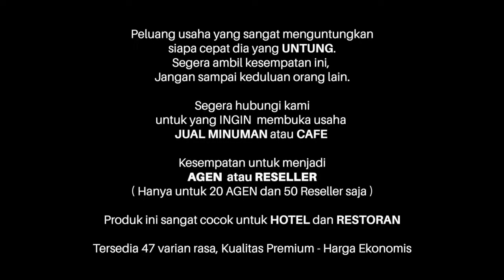Peluang Usaha Viral : ES KEPAL 3 IN 1 BANANAMINT CRANBERRY WHITECOFFEE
Masih bingung mo usaha apa, udah coba ini itu tapi masih gagal. Jualan Es kepal aja yuuukkkk….. modal kecil dan untung besar.

Original Es Kepal tersedia dalam 3 pilihan : Ukuran 800 gr, 10x25 gr dan 50x25 gr, semuanya sama rasanya. Perbedaannya hanya kemasan saja. Kami menyediakan 47 pilihan rasa, pilih rasa yang cocok buat kamu……

Cara membuat saos es kepal :

Bahan-bahan :
25 gr bubuk ORIGINAL
40 gr susu kental manis

Cara membuat
1. Campur semua bahan
2. Aduk hingga tercampur.
3. Tuangkan ke atas es kepal

Siap Jualan ……….

Kemasan bubuk ORIGINAL ES KEPAL  : 10x25 gr, 50x25 gr dan 800 gr